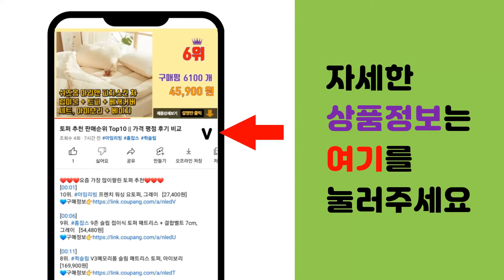정수기렌탈 추천 판매순위 Top10 || 가격 평점 후기 비교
❤️❤️❤️요즘 가장 많이팔린 정수기렌탈 추천❤️❤️❤️

[00:01]
10위. 위닉스정수기 PQ-1000 냉온정수기, PQ-1000 스탠드 - 설치요청(현장결제4만원) [284,000원]

[00:06]
9위. 현대큐밍 더슬림온 직수형 정수기 기획전 [170,140원]

[00:11]
8위. 미디어 스텐드 물통형 냉온수기 MWD-1439S 자가설치 [149,000원]

[00:16]
7위. SK매직 직수 정수기 WPU-A900C + 36개월 케어 멤버십 방문설치 [919,980원]

[00:21]
6위. 위닉스 PQ-1000S 컴팩트 냉온 정수기, PQ-1000S 컴팩트 설치요청 [284,000원]

[00:26]
5위. 퓨리얼 PPA-100 직수형 정수기(1년치필터세트포함+무료설치), 블랙 [187,000원]

[00:31]
4위. 청호나이스 Compact 직수형 정수기 [219,000원]

[00:36]
3위. 퓨리얼 직수형 정수기 PPA-100 + 필터세트 방문설치, PPA-100 (블랙) [183,000원]

[00:41]
2위. 퓨리얼 직수형 온정수기 퓨온히트 핑크 PPA-2111 방문설치 [334,370원]

[00:46]
1위. SK매직 All in One 직수 얼음정수기 WPU-I220C + 36개월 케어 멤버십 방 [1,680,840원]